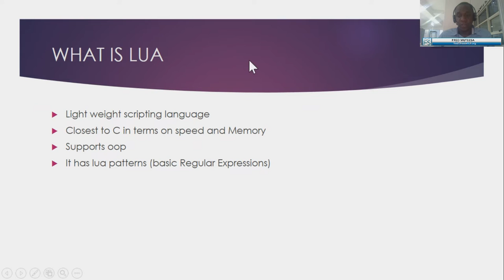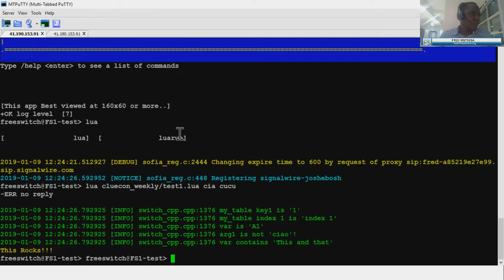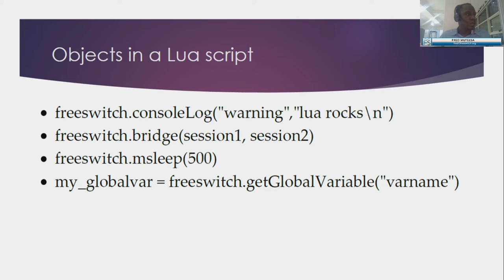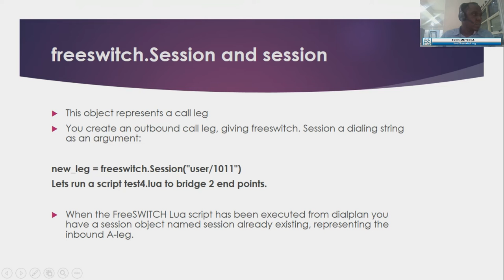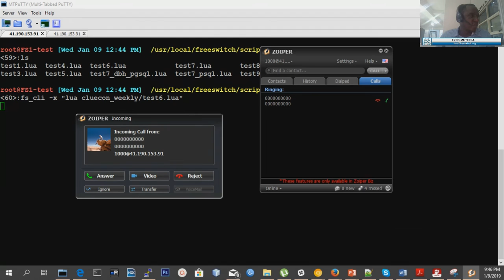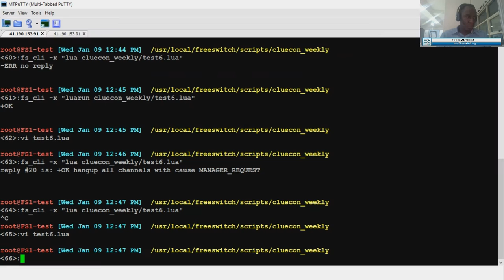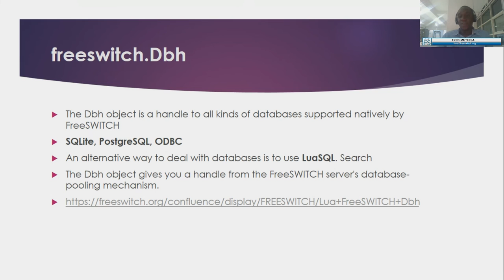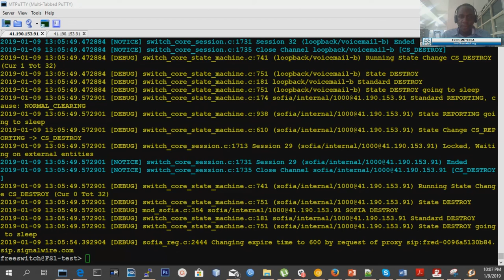ClueCon Weekly - Fred Muteesa - 1/9/19 Lua FreeSWITCH Scripting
Fred Muteesa Is a VoIP Solutions Expert with experience in both Asterisk and FreeSWITCH. He has knowledge in Telecom Anti Fraud Solutions and Setting up different Networks.

He has setup both Opensource (FreeSWITCH and Asterisk) and Commercial (Cisco Collaboration) networks.